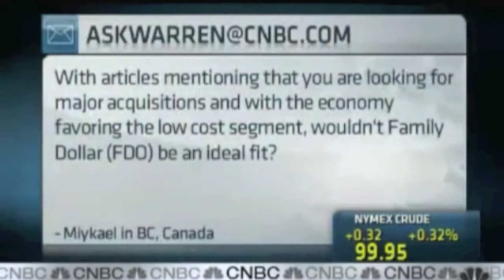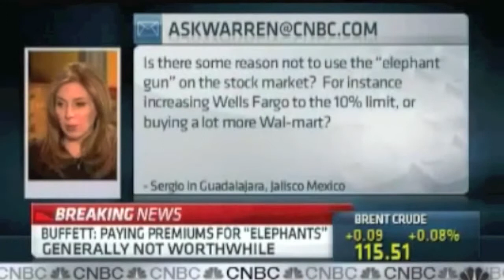Warren Buffet "My elephant gun is ready"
Warren Buffet in an CNBC interview with Becky Quick describes how he goes about buying a business